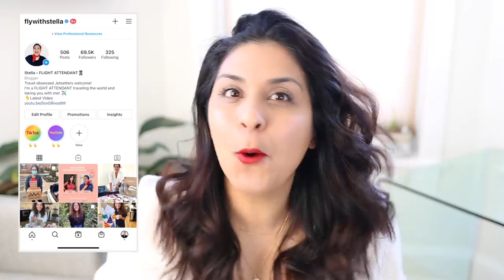What's Going On - Flight Attendant Life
He finally signed the bill! Just keeping you guys updated on whats going on with my Flight Attendant job.

💄 Red Lipstick (Elson)

New Camera
Camera Lens
New Mic coming